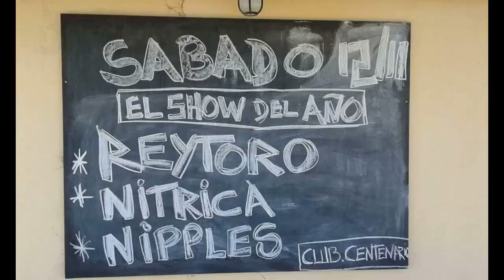NIPPLES - NIPPLES - 2015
ROCK - URUGUAY

1 - EL ABRIGO
2 - LA CAMIONETA DEL ROCK
3 - EL FANTASMA
4 - LA FUGA
5 - EL MAL NECESARIO
6 - CITY OF NIGHTMARE
7 - MUEBLE VIEJO
8 - MIS VERDADES
9 - EL CAMBIANTE
10 - DRINKIN DRINKIN
11 - FELICIANO
12 - CANCIÓN NRO 12